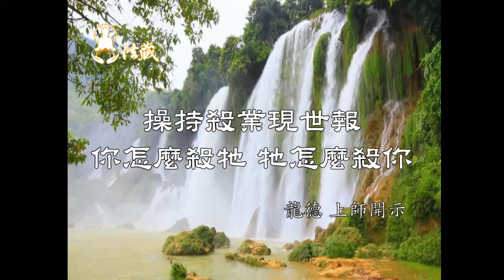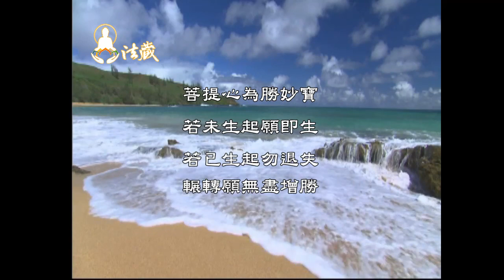龍德上師說因果：操持殺業現世報：你怎麼殺牠 牠怎麼殺你！ How you kill it, you take it by return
00:00 你的人生苦嗎？一切的苦，都有前業！
人生所遭遇到任何的苦，都有它的前業，若不再做殺業，哪裡有今天這個苦果呢？烤鴨店的老闆，有兩個主修會計、財經高學歷的兒子，怎麼因無情殺業現前，讓兩個兒子在一次花蓮的旅途中，和父親從此天人永隔……。

🙏讓我們一起恭聽慈悲 龍德上師開示：操持殺業現世報：你怎麼殺牠 牠怎麼殺你！

00:06觀音山中好修行，觀音山中修好行
觀音山是一個多元化的實修道場，尤其重視講經、開示、講說佛法，讓大家得明真理，鼓勵大家來改習修德，實踐佛法。在這樣的道場，具有極為殊勝的功德力和解脫力，有什麼樣的問題，來到這個地方，就應該要解決了。除非沒有發真誠心，精進心、懺悔心，那才會如此窒礙難行。

0:52父開烤鴨店，高學歷二子受短命報
任何的苦，都有它的前業。以前有一位同修，他的一個朋友家裡是開烤鴨店。如果人去做殺業，都有直接、間接殺業的共業。這個人就是被我們的同修勸「你不要開這個烤鴨店了」，但當時他的朋友並不以為意。他有兩個兒子，兩個都是會計、財經的高學歷，都想拿到文憑出社會，大顯身手一番。很可惜，後來大兒子和小兒子去花蓮玩，開車經過蘇花公路的時候，對向車道就來了大卡車，方向盤突然卡死，不偏不倚地衝到這個大卡車上面，當場車就被炸毀，老闆的兩個兒子就在車子裡被燒得焦黃扭曲。

3:08聽勸才能保命
如果這個老闆，當初接受同修的勸告，不要再做殺業，哪裡有今天這個苦果呢？所以現在有做淫業、殺業，有對眾生有傷害的工作，不管是人家知道，或者是暗中進行的，大的小的，你來到道場，聽到苦口婆心的善勸，自己應該去規劃，慢慢要改行，或者快快改行！改行以後，或許你的經濟會不如以往，但是那樣有副作用的錢，你賺了、花了也不安心，一定會付出代價，所以你自己要好好為自己的人生，做規劃、打算。

1.歡迎對本頻道的原創內容，進行非商業且善意的連結分享。
2.禁止未經授權。即對本頻道的原創內容，進行任何的擷取、剪輯、拼接、再詮釋、再配音或再配非影片內容的字幕等行為。